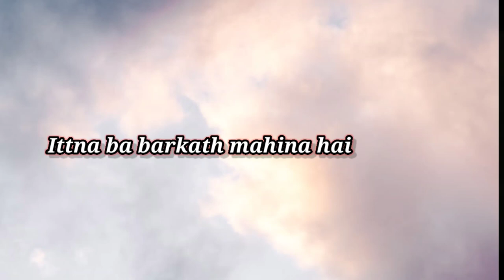RAMAZAN KE BARKATH|WHATSAPP STATUS|HAZRAT SHAYKH MUFI SHAH VALLIULLA SAB NAQSHBANDI DB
emahad hazratshaykhmuftishahvaliullahnbbd darusulook naqshbandi productions#inbathorg#peersabbayans#raherasttv#rahe rast tv#peer zulfiqar ahmed naqshbandi#malwana#bayans#motivation#islamic motivation#deeni taleem#islamic guide#nekonkisohabaat#nekion ki sohabaat#nospam#clickable#orginalcontent#reality#darussulook#ZulifiqarAhmadNaqshabandi#Short#dars-e-sulook#Muftishahvaliullasabnaqshabandidb#eMahad#inbath.org#islamic shayari WhatsAppstatus#islamicshort#ALLAH bayans#short clips Islamic shayari#fayyazhuriraproductions

🔊 speaker : HAZRATH SHAYKH MUFTI SHAH VALIULLA SAB, NAQSHBANDI D.B

( KHALIFA-E-MAJAZ HAZRATH JI PEER ZULIFQAR AHMED NAQSHABANDI MUJADDIDI D.B)

                      AND

FOR MORE ISLAMIC MOTIVATION SHORT CLIPS .

(Khalifa-E-Majaz Hazrat Ji Peer Zulfiqar Ahmed Naqshbandi Mujaddidi DB)

👑 Below is the Silsilah of the Tariqah Naqshbandi Mujaddidi for Shaykh Zulfiqar Ahmad (db) 👑

1.Rahmatul Lil Aalameen Hazrat Muhammad Mustafa (Sallallahu Alaihi Wasallam) - Madinah Munawwarah

2.Hazrat Sayyedina Abu Bakr Siddiq (Radi Allahu Anhu) - Madinah Munawwarah

3.Hazrat Sayyedina Salman Farsi (Radi Allahu Anhu) - Madain

4.Hazrat Qasim bin Muhammad bin Abu Bakr (Rahmatullahi Alaih) - Madinah Munawwarah

5.Hazrat Imam Jafar Sadiq (Rahmatullahi Alaih) - Madinah Munawwarah

6.Hazrat Khwaja Bayazeed Bastami (Rahmatullahi Alaih) - Bastam

7.Hazrat Khwaja Abul Hasan Kharkani (Rahmatullahi Alaih) - Kharqan

8.Hazrat Khwaja Abul Qasim Gorgaani (Rahmatullahi Alaih) - Gorgan

9.Hazrat Khwaja Abu Ali Farmadi (Rahmatullahi Alaih) - Mashad

10.Hazrat Khwaja Yusuf Hamdani (Rahmatullahi Alaih) - Merv

11.Hazrat Khwaja Abdul Khaliq Gajdwani (Rahmatullahi Alaih) - Bukhara

12.Hazrat Khwaja Muhammad Arif Riogri (Rahmatullahi Alaih) - Bukhara

13.Hazrat Khwaja Mehmood Injir Faghnavi (Rahmatullahi Alaih) - Bukhara

14.Hazrat Khwaja Azizane Ali Raamitni (Rahmatullahi Alaih) - Bukhara

15.Hazrat Khwaja Muhammad Baba Samasi (Rahmatullahi Alaih) - Bukhara

16.Hazrat Khwaja Sayyed Amir Kalal (Rahmatullahi Alaih) - Bukhara

17.Hazrat Khwaja Bahauddin Naqshband Bukhari (Rahmatullahi Alaih) - Bukhara

18.Hazrat Khwaja Ala'uddin Attar (Rahmatullahi Alaih) - Hassar

19.Hazrat Khwaja Yaqoob Charkhi (Rahmatullahi Alaih) - Dushanbe

20.Hazrat Khwaja Ubaidullah Ahrar (Rahmatullahi Alaih) - Samarqand

21.Hazrat Khwaja Maulana Muhammad Zahid (Rahmatullahi Alaih) - Hassar

22.Hazrat Khwaja Darvish Muhammad (Rahmatullahi Alaih) - Shahr-e sabz

23.Hazrat Khwaja Muhammad Amkangi (Rahmatullahi Alaih) - Bukhara

24.Hazrat Khwaja Muhammad Baqibillah (Rahmatullahi Alaih) - Delhi

25.Hazrat Khwaja Mujaddid Alf-e-Thani (Rahmatullahi Alaih) - Sirhind

26.Hazrat Khwaja Muhammad Masoom (Rahmatullahi Alaih) - Sirhind

27.Hazrat Khwaja Saifuddin (Rahmatullahi Alaih) - Sirhind

28.Hazrat Khwaja Hafiz Muhammad Muhsin (Rahmatullahi Alaih) - Delhi

29.Hazrat Khwaja Sayed Nur Muhammad Badayooni (Rahmatullahi Alaih) - Delhi

30.Hazrat Khwaja Mirza Mazhar Jan-e-Janaan (Rahmatullahi Alaih) - Delhi

31.Hazrat Khwaja Ghulam Ali Mujaddidi (Rahmatullahi Alaih) - Delhi

32.Hazrat Khwaja Shah Abu Sa'eed (Rahmatullahi Alaih) - Delhi

33.Hazrat Khwaja Shah Ahmed Sa'eed Dehlvi (Rahmatullahi Alaih) - Madinah Munawwarah

34.Hazrat Khwaja Dost Muhammad Kandahari (Rahmatullahi Alaih) - Musazai

35.Hazrat Khwaja Muhammad Usman Damani (Rahmatullahi Alaih) - Musazai

36.Hazrat Khwaja Sirajuddin (Rahmatullahi Alaih) - Musazai

37.Hazrat Khwaja Muhammad Fazal Ali Qureshi (Rahmatullahi Alaih) - Miskeenpur

38.Hazrat Khwaja Muhammad Abdul Malik Siddiqui (Rahmatullahi Alaih) - Khanewal  I

39.Hazrat Khwaja Murshid-e-Alam Ghulam Habib Naqshbandi Mujaddidi (Rahmatullahi Alaih) - Chakwal

40.Hazrat Shaykh Zulfiqar Ahmad Naqshbandi Mujaddidi (Damat Barakatuhum) - Jhang

41.Hazrat Shaykh Mufti Shah Waliullah Sahab Naqshbandi Mujaddidi (Damat Barakatuhum) - Hindupuram